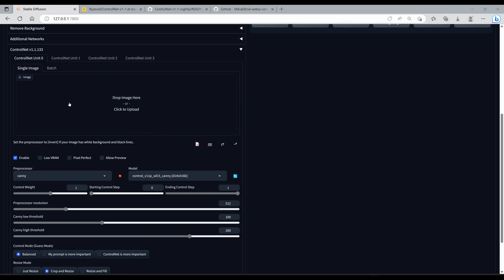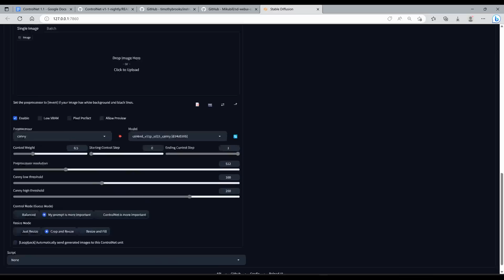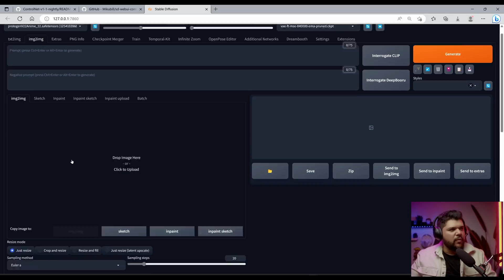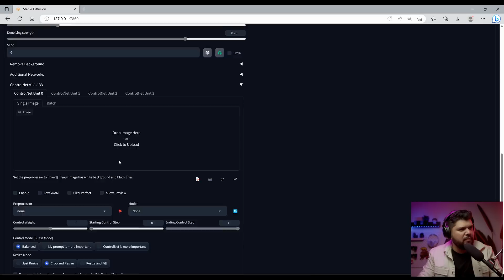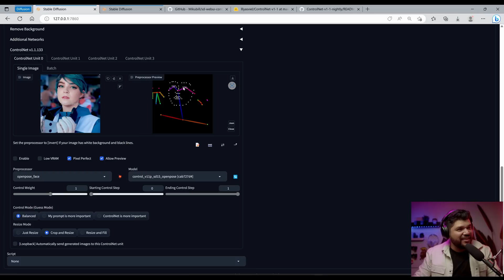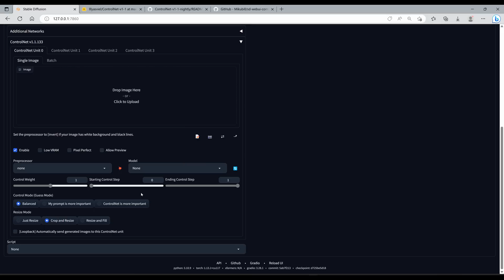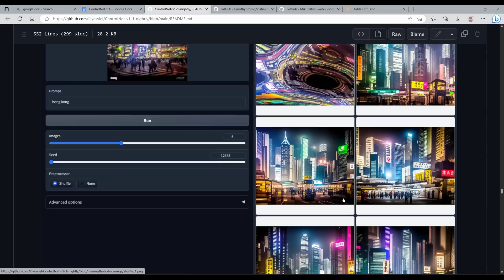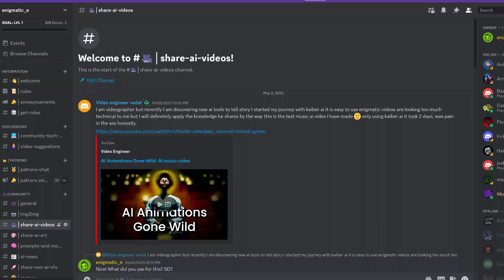Controlnet 1.1 for Stable Diffusion A1111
An update to Controlnet that contains a lot of cool features.

0:00 Intro
0:27 What is Controlnet?
1:13 In Practice
3:52 How to install
6:29 New Settings
11:39 Experimenting
14:33 Other Features